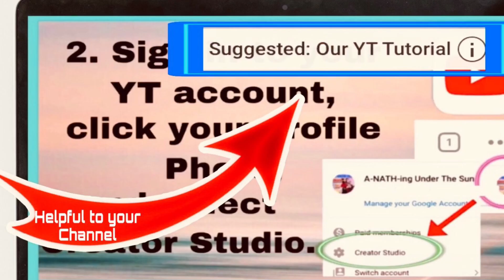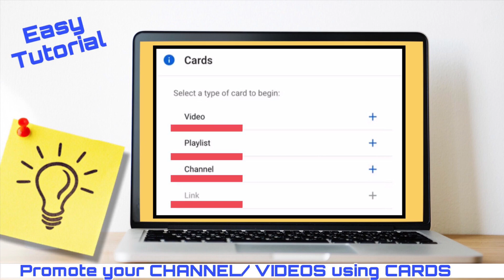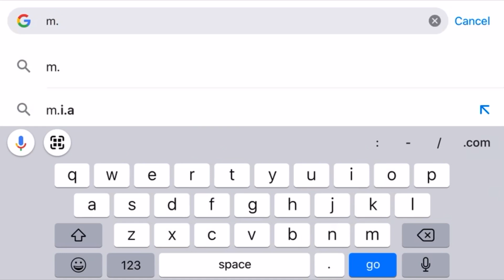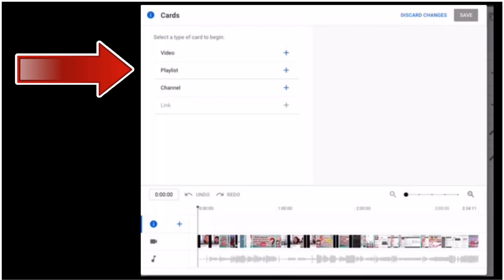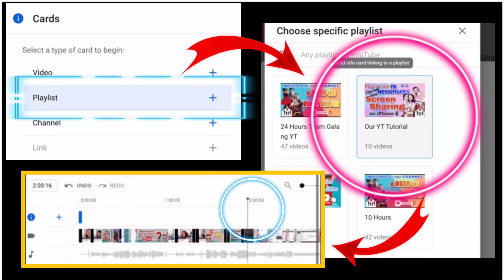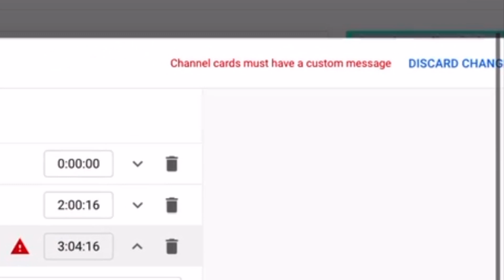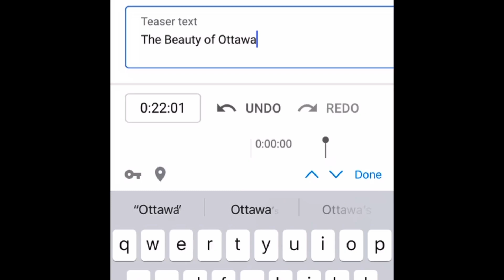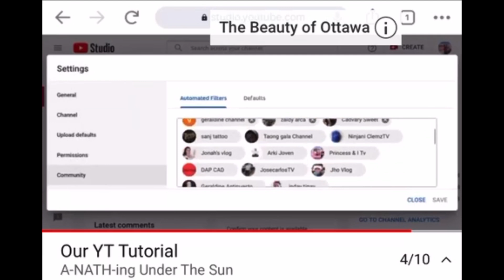HOW TO PUT CARDS ON YOUTUBE VIDEOS || Promote Your Channel Using Cards - Easy Tutorial 2020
In today’s video , we are going to show you how to Put Cards on Youtube Video and we will share with you the importance of having cards on your YouTube videos.

What Are Cards?

Cards are interactive elements added to YouTube videos that can be used to promote videos, playlists, websites, merchandise or channels.

It will help to promote your channel/ videos.

Our very own selected video to put on Cards - BLOCK/HIDE USER DURING LIVE STREAMING | WHAT TO DO - 5 Simple Steps to Unblock/ Unhide User on Youtube using Mobile Phone 👉🏼